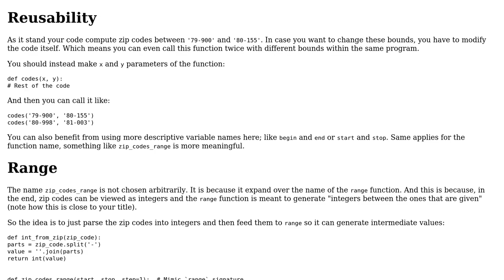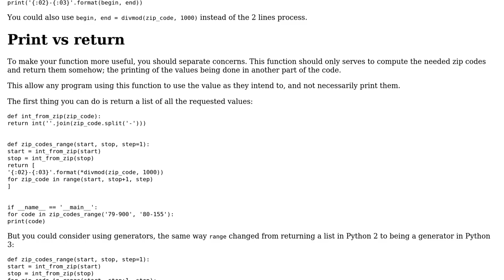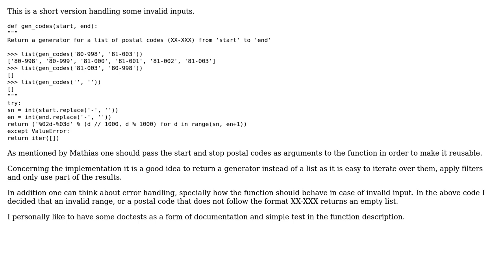Code Review: Returning postal codes between the ones that are given (2 Solutions!!)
Code Review: Returning postal codes between the ones that are given

With thanks & praise to God, and with thanks to the many people who have made this project possible! | Content (except music & images) licensed under CC BY-SA | Music | Images & others | With thanks to user Manuel Pasieka user Kamil Kot user 301_Moved_Permanently and the Stack Exchange Network Trademarks are property of their respective owners. You are responsible for your own actions.